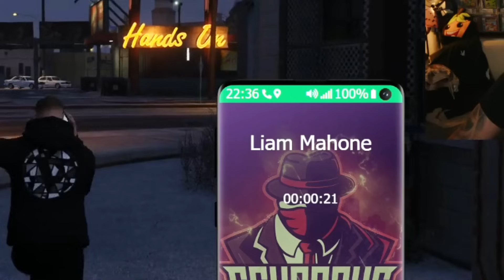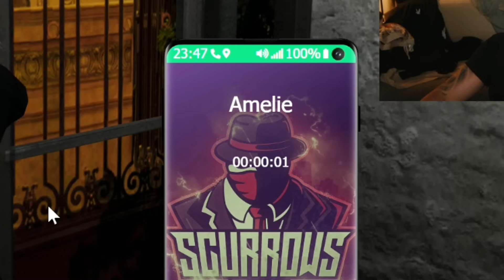Das unschlagbare Trio🕵️ - NewLife RP